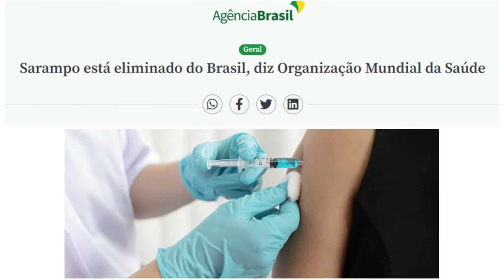SARAMPO: O que É I Transmissão I SINTOMAS I PREVENÇÃO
Devido a possibilidade de surto de sarampo no Brasil este vídeo mostrará o que é o sarampo, como ocorre a transmissão do sarampo, os sintomas do sarampo e como evitar o sarampo mostrando o esquema vacinal.
O que é sarampo?
Sarampo é uma infecção causada por um vírus da família paramyxoviridae contagioso onde cerca de 90% das pessoas susceptíveis que entram em contato se contaminam.
Quais são os fatores de risco para o sarampo?
Pessoas que não estão com esquema vacinal contra o sarampo completo pessoas com deficiência de vitamina A, com desnutrição, imunocomprometidas, mulheres grávidas, crianças e ou pessoas idosos.
Como é a Transmissão do sarampo?
O vírus do sarampo é transmitido por meio de contato pessoa a pessoa. A contaminação ocorre por meio de contato com gotículas respiratórias ou perdigoto eliminados por meio da tosse e ou espirro ou até quando falamos. Outra forma de contaminação pelo sarampo, também, é que a pessoa contaminada elimina esse vírus pelas vias respiratórias e esse vírus consegue ficar suspenso no ar no ambiente por até 2 horas.
Por quanto tempo a pessoa contaminada pode transmitir o vírus do sarampo?
A pessoa contaminada pode transmitir o vírus do sarampo 5 dias antes de aparecer o exantema e após 4 dias do surgimento desse sintoma.
Quais são os sintomas do sarampo?
O sarampo se divide em 4 estágios. O estágio 1 é o da incubação que pode durar, em média, 13 dias podendo variar de 6 a 21 dias de duração. Neste estágio a maioria das pessoas com sarampo são assintomáticas e algumas podem ter um início de febre. Já no estágio 2 do sarampo ou pródromo pode durar de 2 a 4 dias mas pode chegar até 8 dias. É caracterizado por uma febre alta de quase 40 °C, mal-estar e falta de apetite ou anorexia. Mas, as principais características dessa fase são a conjuntivite bilateral, ou seja, vermelhidão nos 2 olhos, coriza (o nariz escorrendo) ou nariz entupido e tosse. Estágio 3 do sarampo que é caracterizada pelo exantema ou erupção cutânea generalizada é quando surge o exantema que, geralmente, é de 2 a 4 dias após o início da febre. Esse exantema tem uma característica de surgimento, ou seja, primeiro surge o exantema no rosto, depois desce para o pescoço, depois surge no tronco, depois nos braços e mãos, depois nas pernas e pés. Ressalto que no sarampo o exantema não atinge a Palma da mão e a planta dos pés. Esse exantema ele é maculopapular, ou seja, terá manchinhas pequenas e outras manchas maiores. Outro ponto importante é que quando apertamos ele e soltamos fica branco no local e depois ele volta a vermelhidão normal. Após 3 a 4 dias que apareceu esse exantema ele tende a escurecer ficar amarronzado e desaparecer. O desaparecimento do exantema segue o mesmo sentido do seu aparecimento, ou seja, primeiro desaparece na face, depois no pescoço, depois no tronco, depois nos braços e mãos e depois nas pernas e pés.
Outro sintoma que pode aparecer nesta fase são pontinhos branco dentro da boca, principalmente, do lado de dentro da bochecha parecendo pedrinhas de sal.
faze 4 do sarampo que é a fase recuperação pode ocorrer após 2 dias após a erupção cutânea. Mesmo sendo a fase de recuperação ou melhora ainda pode ocorrer alguns sintomas como a tosse que pode persistir por semanas.
Como prevenir o Sarampo?
Para se proteger do sarampo é necessário o uso de máscara, deixar os ambientes corretamente ventilados, higienizar as mãos Com água e sabão, usar álcool em gel nas mãos e evitar aglomeração, mas, o mais importante é vacinar contra o sarampo.
A vacina do sarampo é disponível gratuitamente na rede pública de saúde e faz parte do calendário vacinal do Brasil. O esquema vacinal vigente prevê duas doses de vacina contra o sarampo: uma dose da tríplice viral ou SCR (que protege contra sarampo, caxumba e rubéola) aos 12 meses de idade e uma dose da tetra viral ou SCRV (contra sarampo, caxumba, rubéola e varicela) aos 15 meses de idade.

Capítulos
00:00 Introdução
00:53 O que é sarampo
01:11 Quais são os fatores de risco para o sarampo
01:38 Como o sarampo é transmitido
02:56 Quais são os sintomas do sarampo
03:04 Sintomas do sarampo no estágio 1
03:23 Sintomas do sarampo no estágio 2
03:46 Sintomas do sarampo no estágio 3
05:57 Sintomas do sarampo no estágio 4
06:11 Complicações do sarampo
06:25 Recado importante sobre o sarampo
06:54 Como evitar o sarampo

ATENÇÃO: As informações contidas nos vídeos não pretendem substituir a consulta ao profissional médico ou servir como recomendação para qualquer plano de tratamento. Em caso de dúvidas procure o seu médico.
Trata-se de vídeo meramente educativo, objetivando instruir a população sobre diversos assuntos que envolvem a saúde individual e coletiva